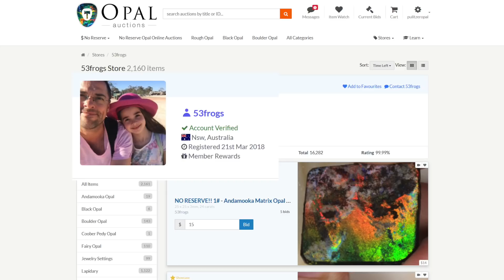Green Monster Opal - 4800 carats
The Green Monster opal is a huge chunk of brillant green Andamooka matrix opal, owned by Riley Gunn of nnOpals (53 Frogs on Opal Auctions).

The stone weighed approximately 4800 carats initially. In the video, I tumble and grind the huge rough opal, then treat it with concentrated sugar, then concentrated sulfuric acid, which was successful in that it turned the background black!  (Andamooka matrix opal treatment success is judged by how well the sugar and acid penetrate into the stone.)  Sulfuric acid reduces sugar molecules to pure carbon, which is black.

Matrix opal is normally light tan to white in color and the "fire" is difficult to see.  With treatment (if successful), the background becomes black, and the enhanced contrast makes the color is easy to see.

The quality of matrix opal can only be judged AFTER it has been treated (if the opal has minimal visible play of color in the untreated state). Such untreated opal has no real value for jewelry because its color is imperceptible. Treatment is therefore necessary.

*Safety* is an important aspect of working with concentrated acid of any kind.  Hazardous material gear is absolutely necessary. Clothing must cover all exposed parts of the body and a hazardous material respirator that is rated to handle acid is necessary. Eye protection is imperative and a respirator mask with face shield may be best.

In the video, I treat the stone to identify the color, then I sliced parts off to be made into cabochons.  Gemstone cabochons, for jewelry.  Smaller pieces were used to make two small arrowheads, which are beautiful.  Cabochons, arrowheads and opal flakes are being given away.Concentrated acid must be disposed of in the manner required by law in your location.  You may contact your local authorities to get the requirements and directions in this regard.

We thank nicethingspro for the use of their excellent parody video "That's Not A Comb"

Diamond lapidary wheels:
Company name: Baltic Abrasive Technologies.